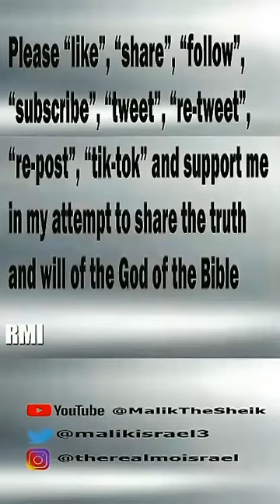FROM TRIBULATION TO THE KINGDOM OF HEAVEN: VIAL 4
These video parts were first uploaded back in 2012, which was the beginning of "Tribulation" across the Earth; watch as this series was reminds us of the prophesies of the God of the Bible's prophets; the prophets of today break-down the prophesies written in the Bible and give us a clear picture of what we see going on today. If you don't care about knowing what's going on around you today then this video series is not for you, but if you want to know what coronavirus aka covid-19 really is and what it initiated then you'll watch every minute of this outstanding and prophetic video series. This series consists of "vials" as there have been vials that the Angels have opened and poured out upon the earth, this is explained in graphic detail showing the results caused by these vials being poured, and shows what shall happen in the near future when the last vials are unleashed. This is vial 4 of 7 complete vials, several vials have sub-parts, so enlighten yourself as today's prophets show you what's coming to a neighborhood near you ...soon.